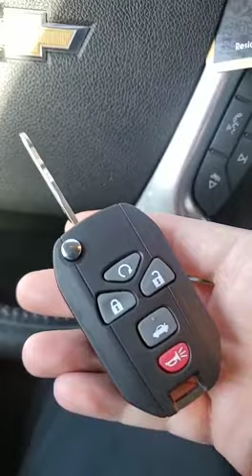Chevy traverse 2016 new remote key by DVS Locksmith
DVS Locksmith is in Chicago’s trusted name in commercial, residential, and automotive locksmith services. DVS Locksmith offers a complete range of locksmith services which include Key Duplication, Rekey Lock, Lock Installation, Lockout Service, Lock Repair, and Replacement in Forest Par
k, Oak Park, Schiller Park, Melrose Park, and Norridge areas of Chicago (IL)